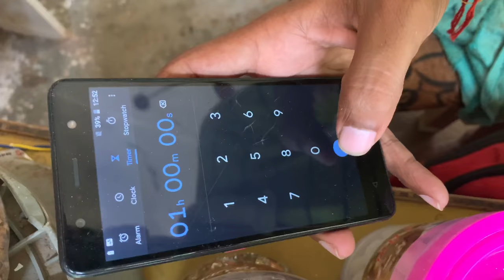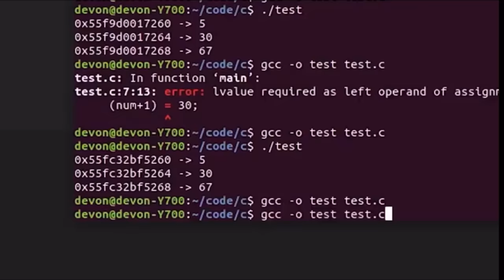The kanjoos shopkeeper ever - funny video - Saurabh Rathore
Written and created by : Saurabh Rathore

Indian kirana store , kanjoos dukaandaar, new shopkeeper funny video